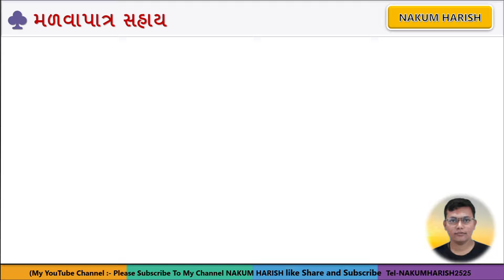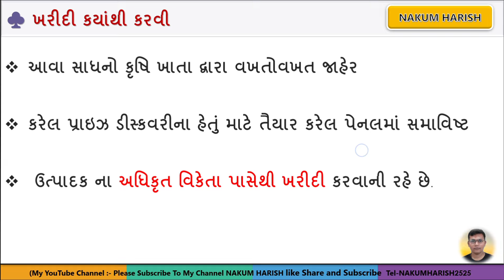i-khedut subsidy Yojana in Gujarat 2024-25 || Power Tiller subsidy I-khedut portal 2024 || પાવર ટીલર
આ વિડીયો માં ખેડૂતો ને પાવર ટીલર ખરીદવા માટે  યોજના આવી તેના વિશે વાત કરેલી છે

🎙️🎙️ # hashtag #🎙️🎙️

tractor subsidy Yojana tractor with trolley Yojana 2024
tractor subsidy latest new Yojana 2024
Mahindra Swaraj Tractor subsidy Yojana 2024
call farmer government tractor subsidy mini 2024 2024 tractor Yojana 2024

🌐 kindly information 🌐

1. No delicacy or editing of the videos is allowed without the written permission of the publisher.

2. All the disputes are subject @ Copyright Reserved